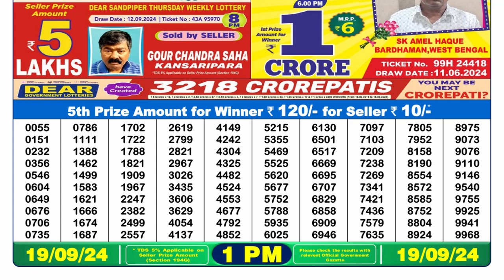LOTTERY 1PM RESULT 19.09.2024 || NAGALAND LOTTERY RESULT